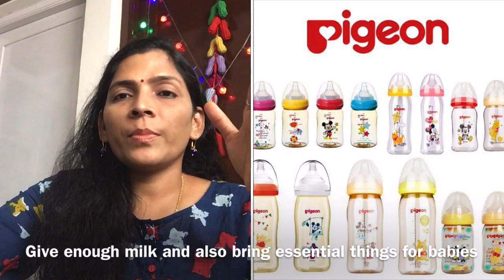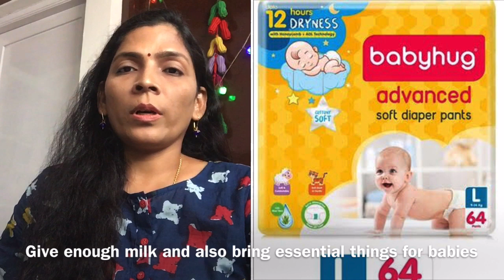How to take care of kids in Summer skin care and baby care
Keep Your New Born hydrated- ...
Avoid the Scorching Sun- ...
Appropriate clothing. ...
Massage during Summer. ...
Regulation Of Body Temperature For New Born Babies. ...
Give Home made Juice & Drinks. ...
Always Use boiled or filtered water for your baby.
Wear loose dresses
Prefer cool surroundings
Don’t leave babies unattended